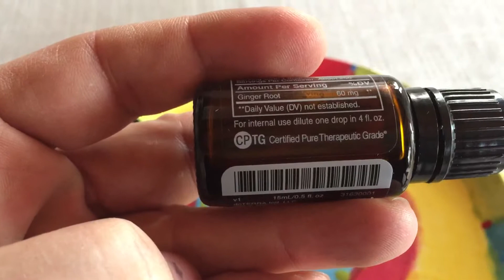Ehető olajok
Minősítetten...